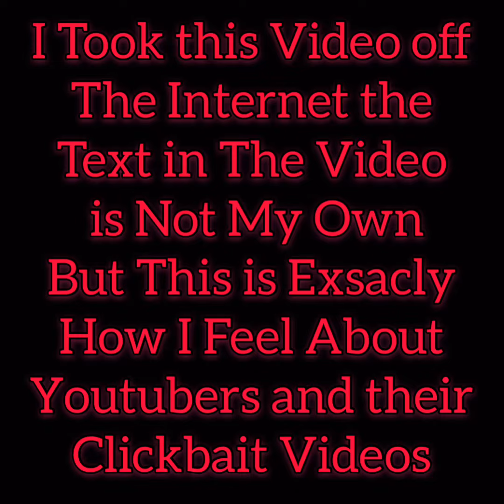Guy Falls From A Crane ‘ RIP.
The original Video is Not mines. I added my own words expressing how I don’t like it.